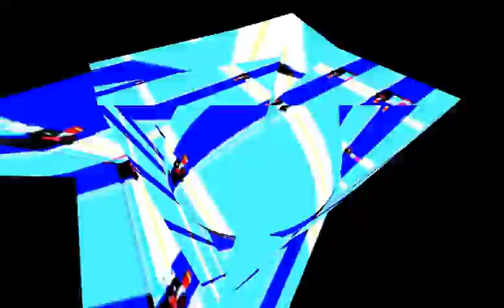Pure Data/GEM test 5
Combining shapes w/drunks controlling pretty much everything. Captured with FRAPS